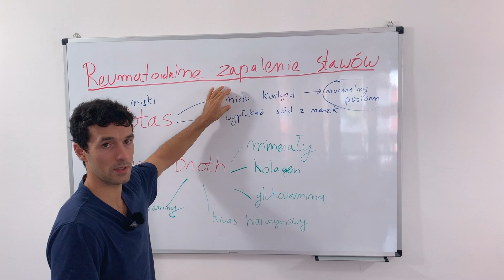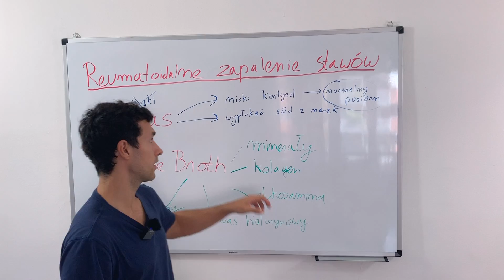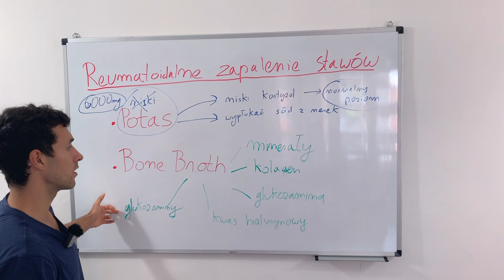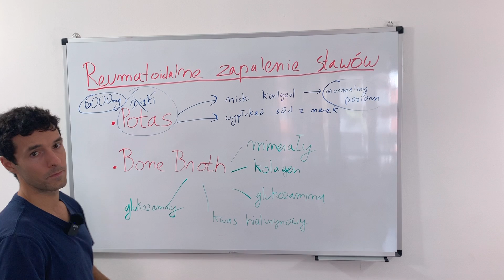Reumatoidalne zapalenie stawów-2 suplementy diety o których musisz wiedzieć!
***Zastrzeżenie: Adrian Sznajder jest lekarzem medycyny we Włoszech, w Mediolanie. Ten film obowiązuje do pewnych zobowiązań. Nie należy stosować informacji, które prezentuje Adrian Sznajder w diagnostyce medycznej, diagnozie oraz w preskrypcji leków. Ten film nie tworzy relacji lekarz-pacjent między Adrianem Sznajderem a tobą. Nie należy wprowadzać żadnych zmian w twoim stylu żywienia przed uprzednią konsultacją z lekarzem oraz uzyskanymi badaniami lekarskimi, diagnozą i zaleceniami.